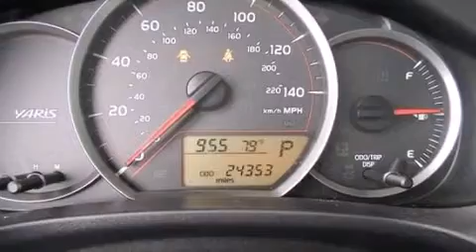2014 Toyota Yaris in Hollywood, FL 33021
1841 North State Road 7

Treat yourself to a test drive in the 2014 Toyota Yaris. With less than 20,000 miles on the odometer, you'll be sure to appreciate this model's condition and value. Smooth gearshifts are achieved thanks to the efficient 4 cylinder engine, and for added security, dynamic Stability Control supplements the drivetrain. Both high fuel economy and flexible performance are assured by the 4 speed automatic transmission. Top features include air conditioning, a rear window wiper, a trip computer, front bucket seats, tilt steering wheel, and more. Toyota also prioritized safety and security by including: dual front impact airbags with occupant sensing airbag, head curtain airbags, traction control, brake assist, and ABS brakes. This vehicle has achieved Certified Pre-Owned status, by passing Toyota's comprehensive certification process. Our sales reps are extremely helpful & knowledgeable. They'll work with you to find the right vehicle at a price you can afford. Please don't hesitate to give us a call.